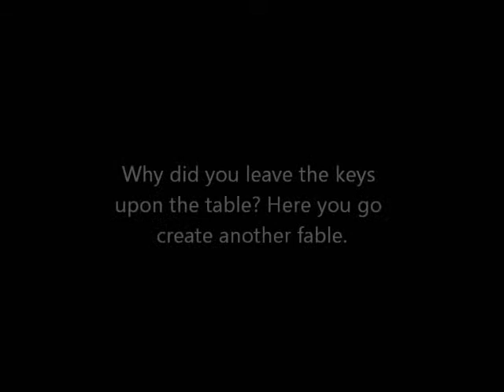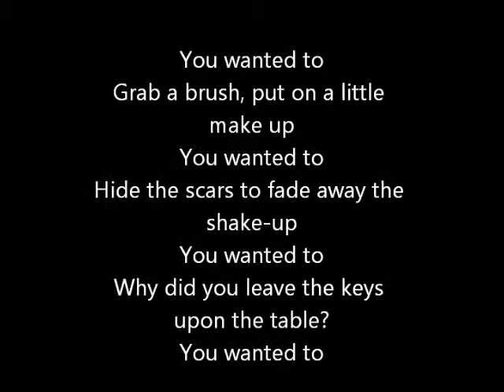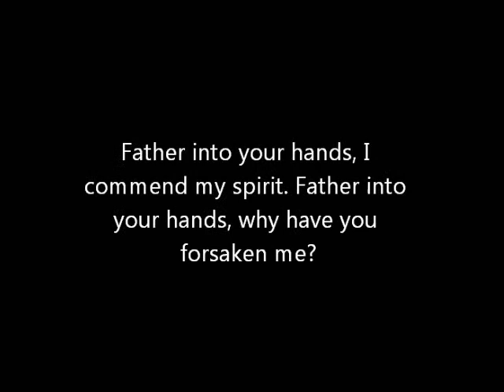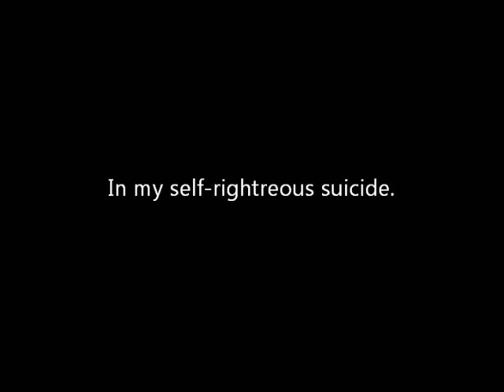System of a Down - Chop Suey